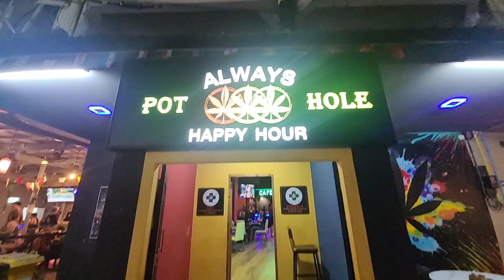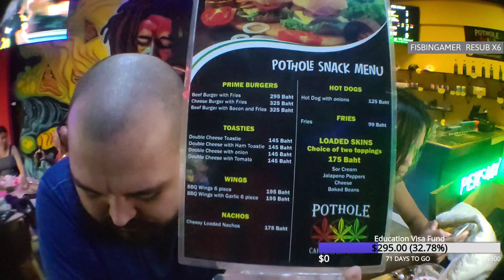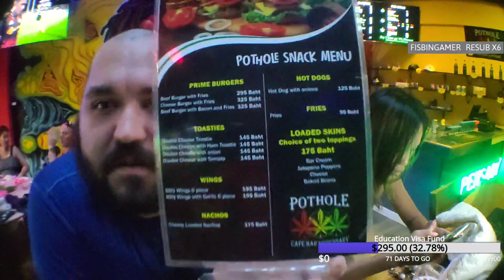Chillin at my Friend's Bar pt 2! Pothole in Pattaya, Thailand! 2023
You can watch my streams live, days before I post on YouTube by following my Twitch and Kick channels!

(muted sections are due to copyrighted material)